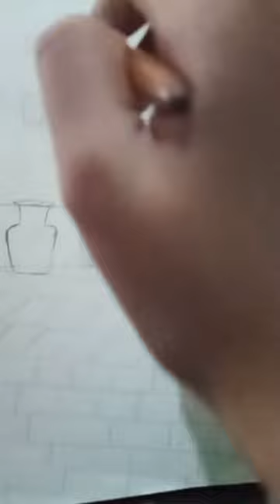10 August 2023